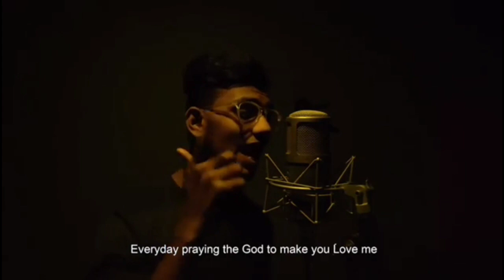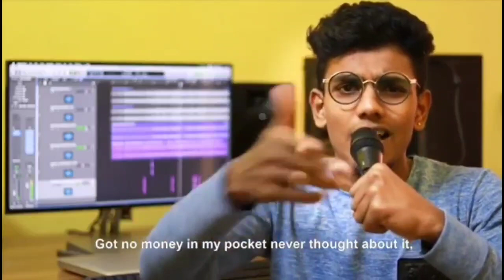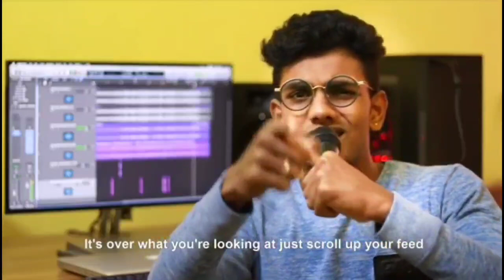VOX | ID ACADEMY | Contestant - Shiv Dhudh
VOX
ID ACADEMY | Chrompet & Chitalapakkam
Chiroptera Events | Chennai
Contestant - Shiv Dhudh